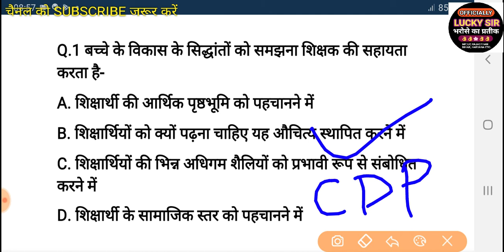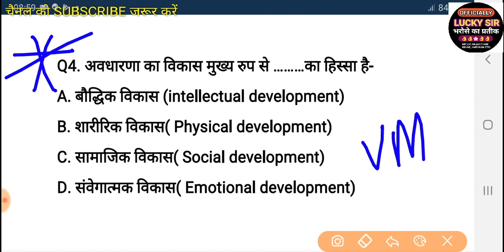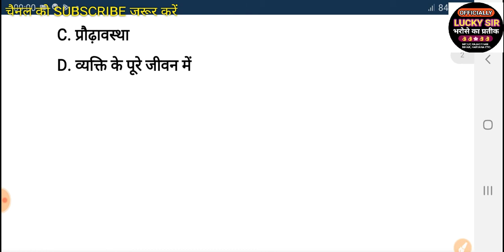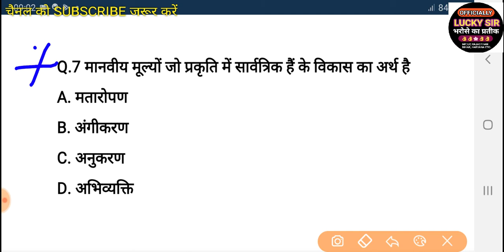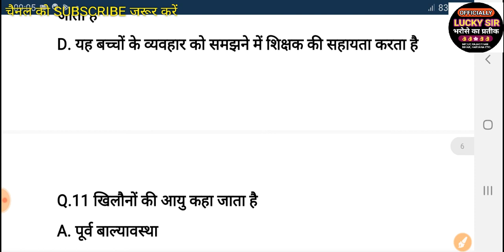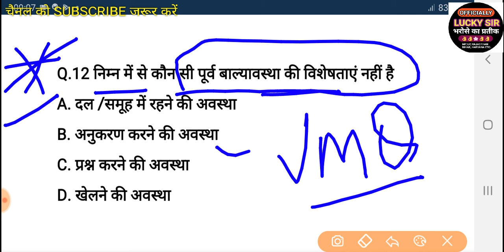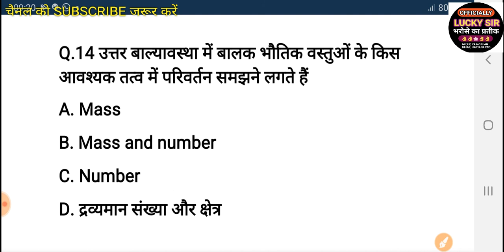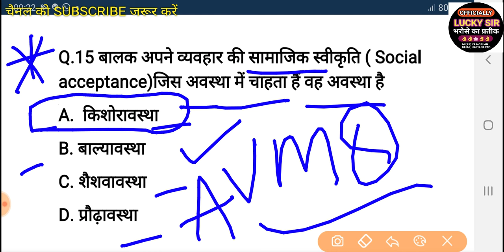Child development & Pedagogy Marathan for MP TET, CTET-2021 CDP most important question lucky sir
Ev's pedagogy
Lucky sir
lucky sir
Best book
evs pedagogy
Maths pedagogy
Hindi pedagogy
Sanskrit pedagogy
पर्यावरण अध्ययन
# पर्यावरण अध्ययन की महत्वपूर्ण प्रश्न
Maths pedagogy
best book Maths pedagogy
Child development
pedagogy

Child development
30 mcq best book child development notes mp tet
Bihar tet
Mp tet